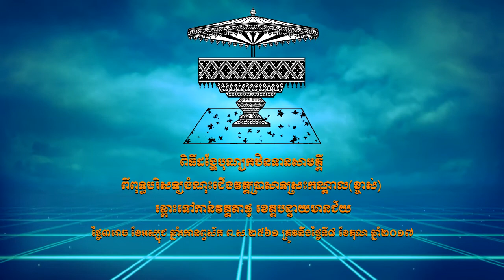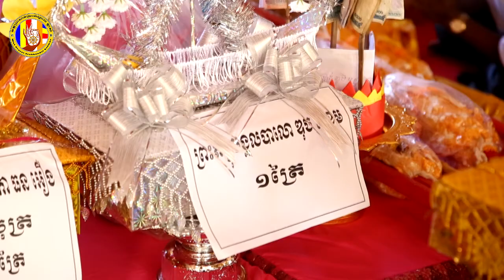ពិធីដង្ហែបុណ្យកឋិនទានសាមគ្គី ទៅកាន់វត្តតាផូ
ហ្វេសប៊ុក
Chan_Sochun ចាន់_សុជន វត្តប្រាសាទស្រះកណ្តាល_#(ខ្ចាស់)